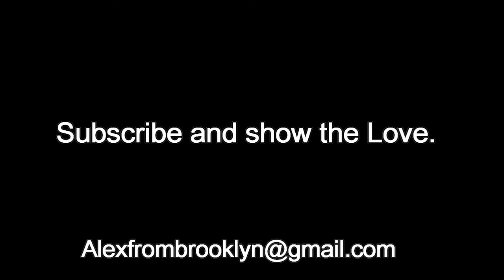Trying To Sell Music In Freestyle by Alexfrombrooklyn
Me. entertaining my Kids in the car)